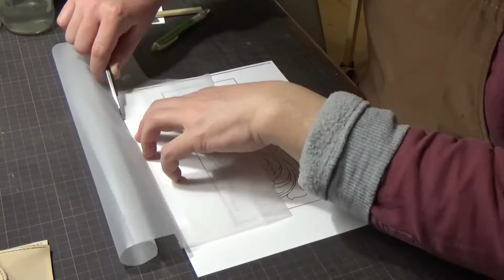２、二つ折り財布を作る。レザークラフトDIYのやり方！カービングのやり方、そして完成させる。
２、二つ折り財布を作る。レザークラフトDIYのやり方！カービングのやり方、そして完成させる。

今回は、カービングをして完成させます。

今回のカービングは割とうまくいった気になっておりますw

まぁ自己満足かなw